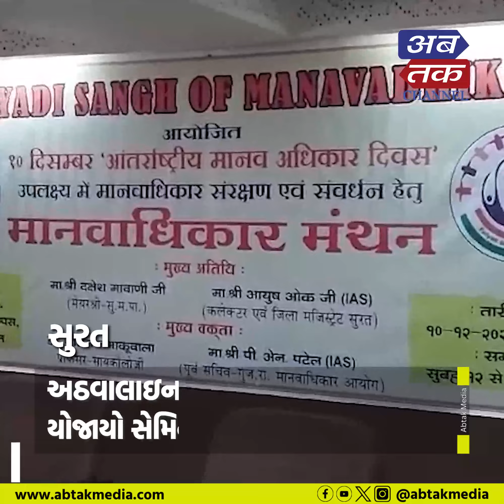સુરત : શહેરમાં આંતરરાષ્ટ્રીય માનવ અધિકાર દિવસની ઉજવણી